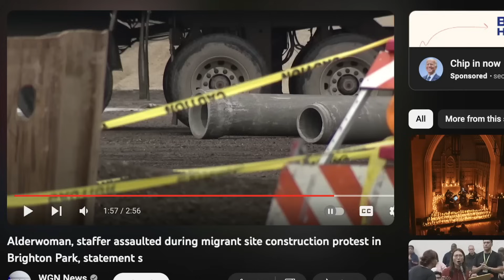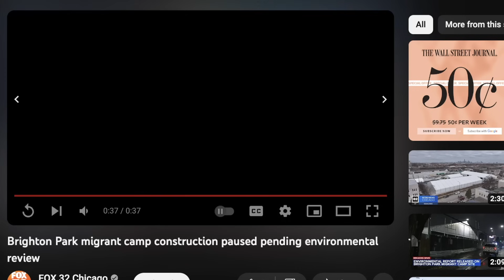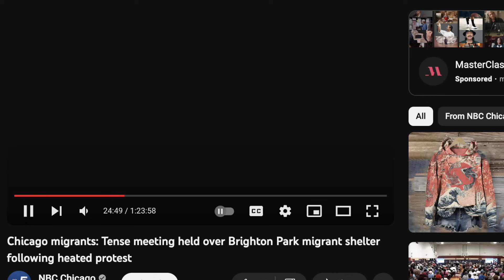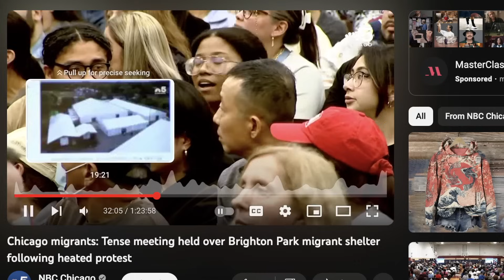Czarnoskórzy protestują przeciwko obozom dla uchodźców